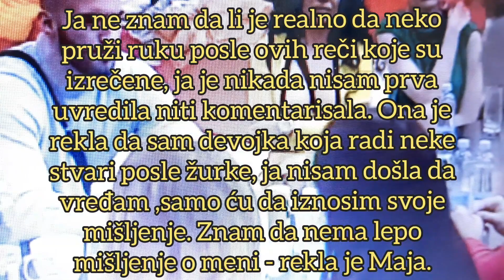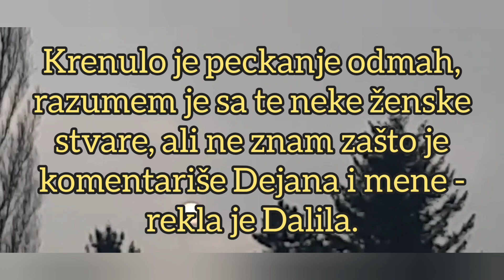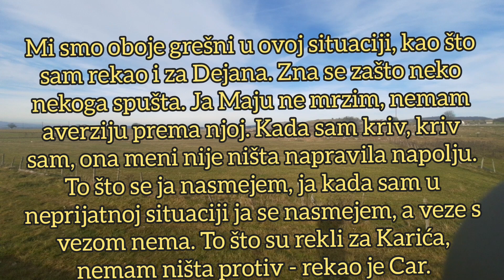MAJA I DALILA, RASPRAVA ! MAJA NE ŠTEDI RIJEČI